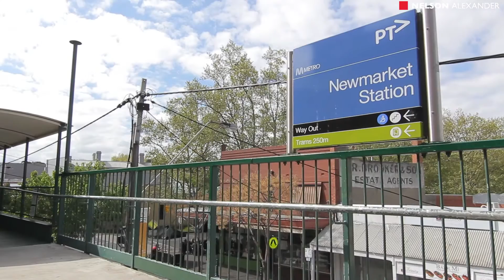8A John Street, Flemington For Sale by Cody Bettanin of Nelson Alexander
or call Cody Bettanin on 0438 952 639

Absolutely one of a kind, this double-storey home presents a unique environment of contemporary quality and floorplan versatility complemented by a delightful garden surprise and immediate access to everything Flemington has to enjoy. Filled with natural light, the home's free-flowing design highlights three upstairs bedrooms (two with BIRs) and modern central bathroom. Downstairs: spacious lounge or formal dining through to the open-plan living/meals area and atrium-style sunroom flanked by floor-to-ceiling windows to enjoy the garden outlook. Add to this a superb Caesarstone-bench kitchen with integrated Bosch dishwasher and ample cupboard space, ducted heating and split-system air conditioning, alarm system, polished floorboards, solar power, plus a delightful back garden including paved entertaining area with shade sail, secure carport (remote-controlled rollerdoor) to ROW. Walking distance to Pin Oak Crescent cafes and restaurants, Racecourse Road trams and shops, Newmarket Station, local parks and primary schools. Exceptional inner-urban living!